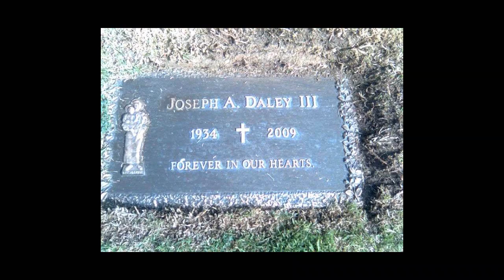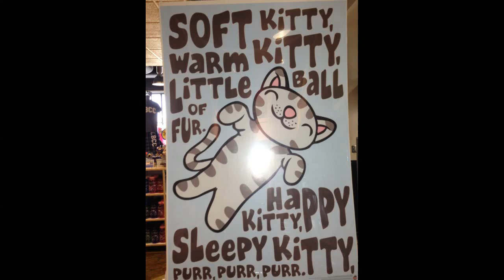Harold Family Fun - Music by John Harold